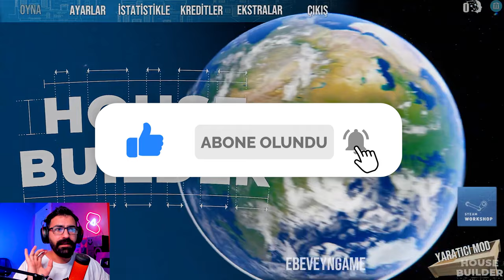Kuzey Kutbunda Kendime Buz Ev Yaptım | House Builder | 1.Bölüm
Selamlar ben Ebeveyn Game. Bugün sizlerle birlikte house builder first job olan iglo ev yapımını Türkçe olarak oynuyoruz. Bu seride house builder gameplay videoları ve house builder simulator oyunu ile ilgili videolar izleyebilirsiniz. Sende aramıza katılmak ister misin?